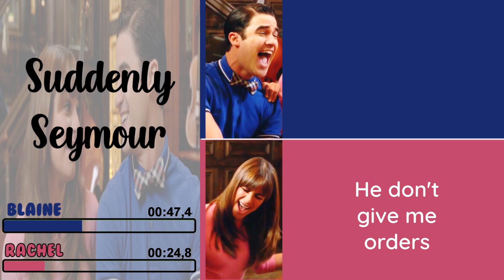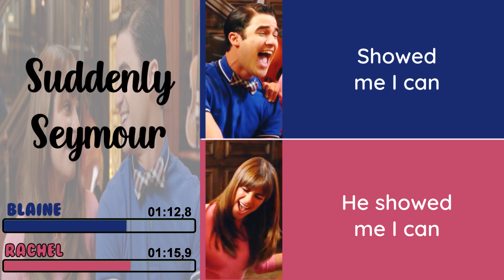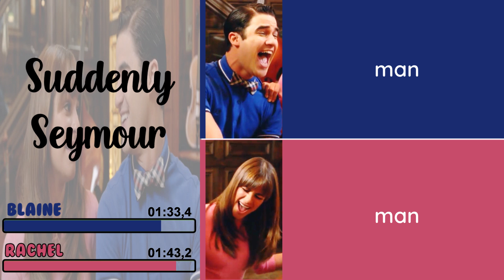Glee - Suddenly Seymour | Line Distribution + Lyrics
Song performed on the episode 'Loser Like Me'.

S06E01